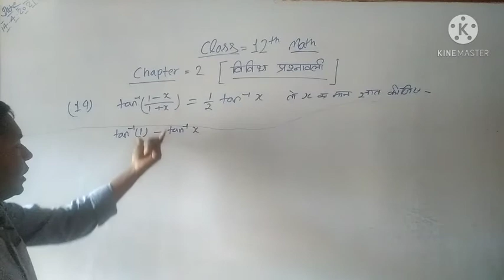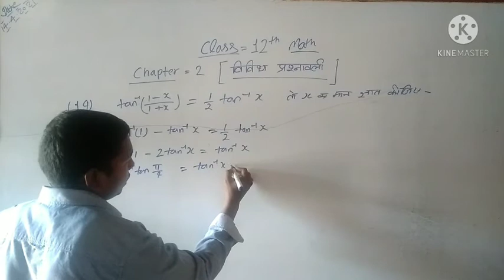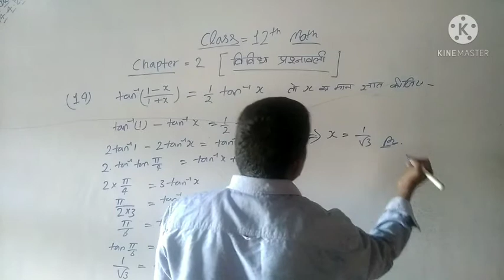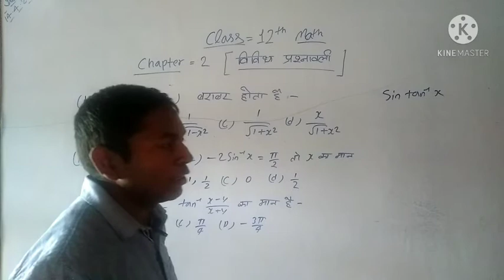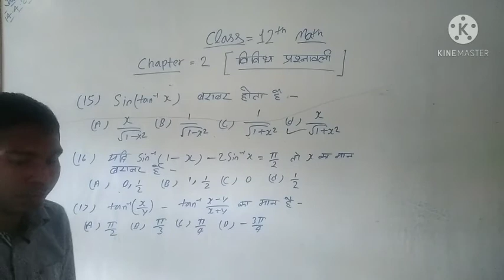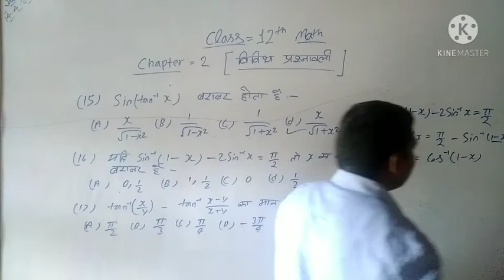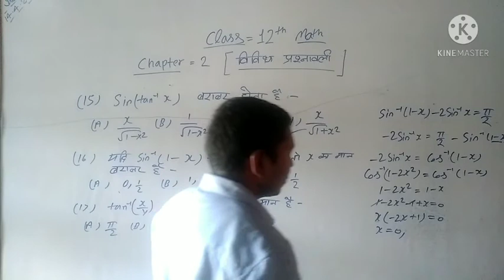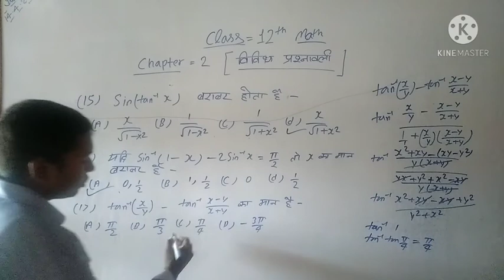class- 12th math chapter 2 विविध प्रस्नावली का question no14, 15,16,17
class12 th math
inverse trigonometry function
sankalp acedamy gahmar